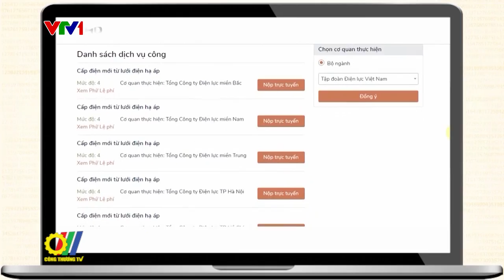Những con số ấn tượng của Ngành Công Thương năm 2021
Năm 2021 là năm không chỉ Việt Nam mà nền kinh tế của nhiều quốc gia trên thế giới bị ảnh hưởng nặng nề do đại dịch Covid-19, tuy nhiên, Bộ Công Thương đã tích cực, chủ động, sáng tạo triển khai thực hiện kịp thời, quyết liệt, hiệu quả hỗ trợ doanh nghiệp trong sản xuất kinh doanh, lưu thông, cung ứng hàng hóa, tạo thuận lợi hóa trong thương mại xuất nhập khẩu và đã đạt được những kết quả quan trọng, tích cực…